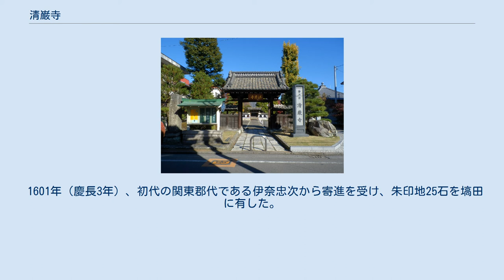清巌寺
清巌寺（せいがんじ）は、栃木県宇都宮市大通り五丁目にある浄土宗の寺院。
山号は芳宮山。
本尊は阿弥陀如来（あみだにょらい）。
開基（創立者）は宇都宮頼綱、開山は旭蓮社儀翁。
宇都宮貞綱が母の菩提を弔うために鋳造して奉納したと謂われる鉄塔婆が現存することで知られる。
鉄塔婆は国の重要文化財に指定されている。
 清巌寺の歴史は、鎌倉時代初期に宇都宮氏によって建立された寺院を、戦国時代に宇都宮氏の家臣であった清原姓芳賀氏が移築して寺号を清巌寺としたことにより始まるとされる。
 宇都宮家当主・第5代宇都宮頼綱は1205年（元久2年）に幕府より謀反の嫌疑を受け、これを機に熊谷で隠居生活を送っていた当代の英傑・熊谷直実（熊谷蓮生入道）の勧めにより法然に帰依、1208年（承元2年）に出家して実信房蓮生と号し念仏道に入った。
頼綱は京に住んで証空にも師事し、幕府から罪が許された後の1215年（建保3年）に市内・宿郷町に当寺の起源となった念仏堂を建立した。
頼綱は京の浄土宗光明寺にも念仏堂を建立している（現在の京都市右京区常盤の西方寺といわれる）。
 その後、戦国時代に入り、宇都宮宗家の譜代の重臣であり姻戚関係もあった芳賀高継が、主家への反骨が災いして自害した兄・芳賀高照の菩提を弔うため、宿郷町にあった念仏堂を1573年（天正元年）に現在地に移築し、「芳賀氏」の「芳」を採って山号を「芳宮山」、「芳賀高照」の「高照」を採って院号を「高照院」、「清原氏」の「清」を採って「清巌寺」とした。
 1601年（慶長3年）、初代の関東郡代である伊奈忠次から寄進を受け、朱印地25石を塙田に有した。
 昭和期には幼稚園「萩の丘幼稚園」を併設していた。